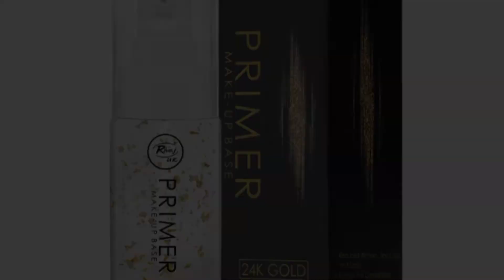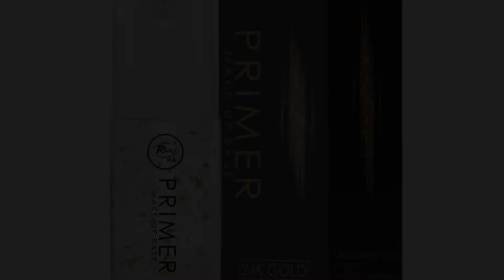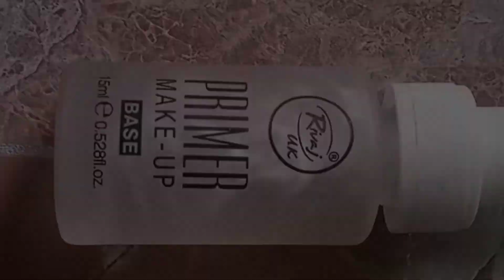How can I make face primer at home . with easy ingredients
Home made face primer
You can mad it at your home with easy mathehod
It's so beneficial for your skin مزید ایسی ویڈیوز دیکھئے ھمارے چینل پر